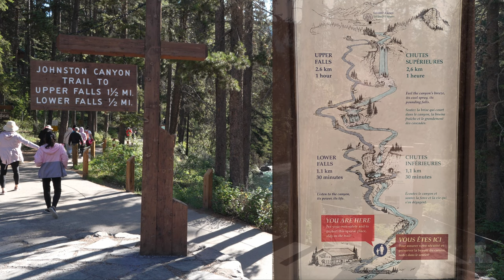Johnston Canyon Trail Hike, Banff National Park – Alberta, Canada 4K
In Canada’s Rocky Mountains, we hike Johnston Canyon - the most popular hiking trail in Banff National Park. The trail takes us through a narrow gorge with catwalks and waterfalls with many spectacular views – on this this Alberta, Canda 4K travel video. Both directions of the trail are captured with a beautiful change in perspective and lighting. The journey up is experienced in the morning with much of the creek in the shade. The Upper Falls and trek back is just before noon as the sun was more overhead and lighting up the creek with beautiful shades of green.

Video was captured on June 6, 2023 on a Sony FX30 camera, 4K 60P, S-Cinetone (with Color Phase +2 for more natural look), with a Sony E 15mm F1.4 G lens. Scenes with zoom were captured on my older Sony FDR-AX43, and clip up close to Lower Falls with heavy spray, I used my cell phone.

Chapters:
00:00 Introduction & Map
00:57 Trek to Lower Falls in Morning Shade
02:04 Lower Falls in Morning Shade
03:05 Trek to Upper Falls in Morning
05:20 Upper Falls Sunlit Before Noon
06:56 Trek Back to Lower Falls in Sun
08:45 Back at Lower Falls in Sunlit Glory
09:20 Trek Back From Lower Falls Along Sunlit Trail

1) The Feeling, Core Ultimate album
2) Grief, Piano Emotions album
3) Gratefulness, Piano Emotions album

Map Animation Software: Vasco Vasco da Gama and Vasco Street Maps - By Motion Studios